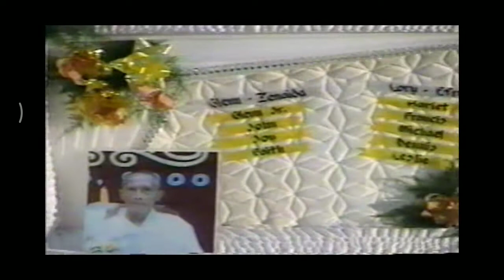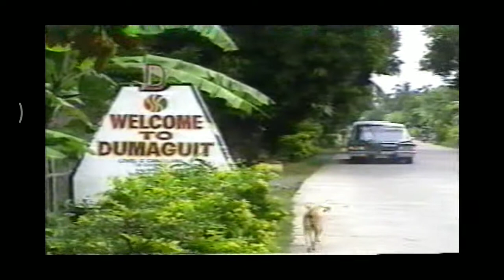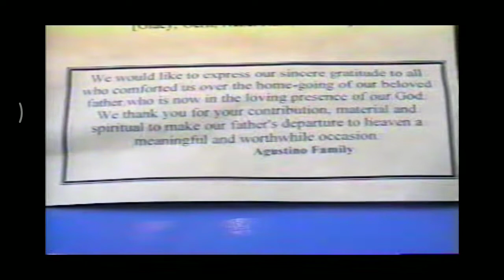Florencio Agustino internment part 4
at holy rosary memorial park